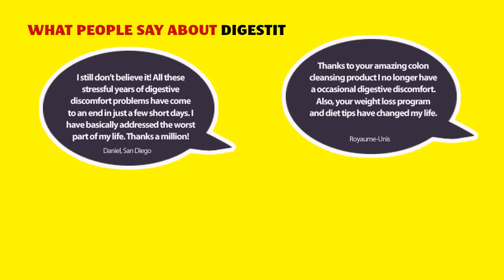Digestit Review - Get 3 Bottles For FREE! Limited Offer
Digestit Review - Is It Really Worked?

Get the Real Reviews Here - buydigestit.com

Digestit
Digestit Reviews
Buy Digestit